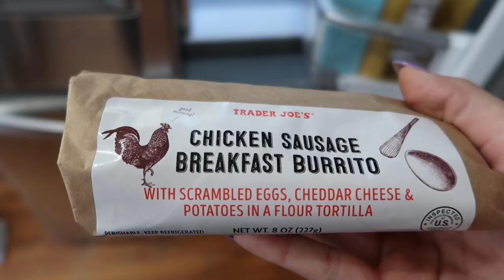Flight Attendant Life | a day off (meet my mini pig)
Hey everyone! I hope you enjoyed seeing what I do to reset before another month on reserve!

INSTAGRAM - @brinersealey (yes, I do respond to my DM's and I love to answer any flight attendant related questions!)